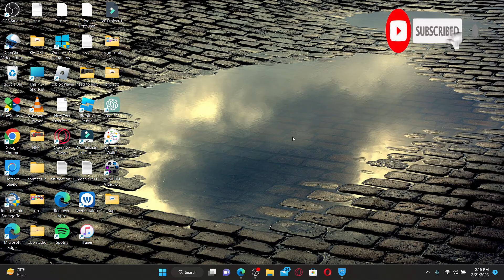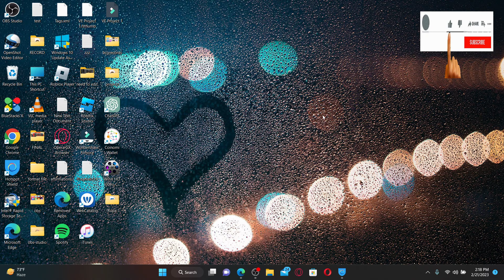Paperless Employee Login: How to Sign In Paperless Employee Account Portal 2023?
If you're an employee who wants to access your company's information and documents online, then the Paperless Employee Login is what you need. This video will guide you through the steps to log in and access your account quickly and efficiently. With Paperless Employee Login, you can easily view your pay stubs, work schedules, and more. Follow our tutorial to learn how to use this platform in just a few clicks!